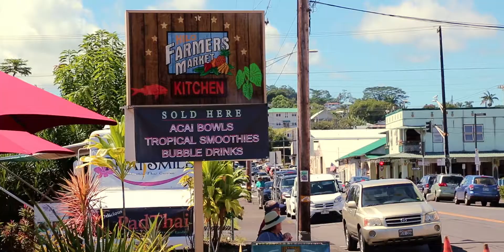ISLANDER coming soon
WE ARE ISLANDER

來自夏威夷
我們是ISLANDER HAWAIIAN COFFEE
傳遞夏威夷火山與海洋的故事。
以陽光彩虹、山嵐雲霧、努力勤奮，為大家編織不同風味的咖啡篇章。

期待您上官網發掘 ISLANDER的品牌故事，
一同探索夏威夷咖啡多彩豐富的世界，
離開之前，別忘了帶上一杯我們精心準備的美味咖啡喔☕

更多驚喜活動，請隨時關注FB最新PO文喔！

期待未來每一天，ISLANDER，陪伴您。
~EVERY MOMENT・JOYFUL MOMENT~